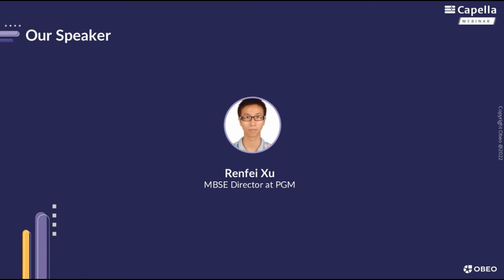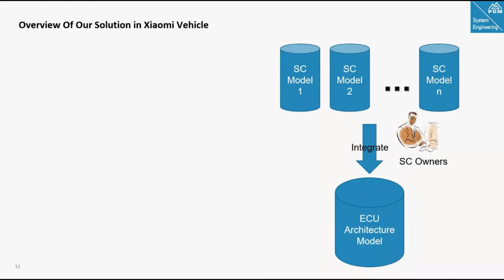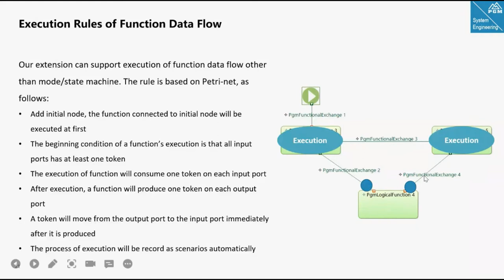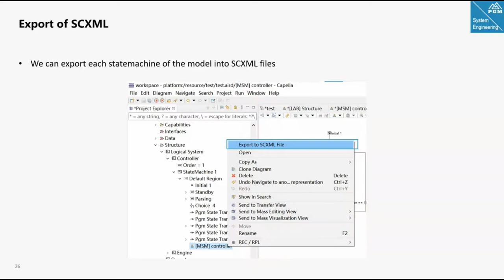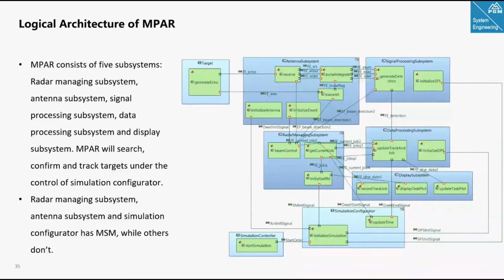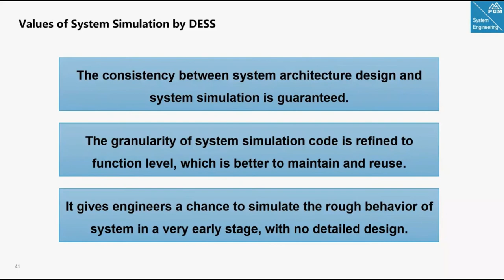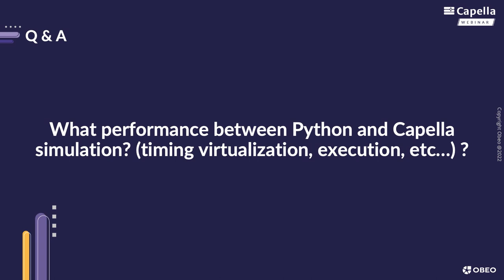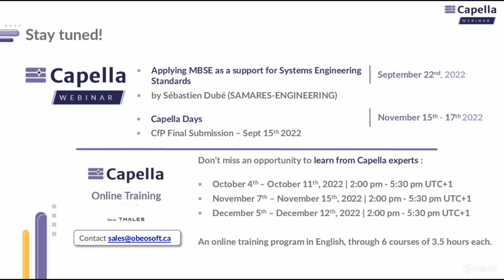Simulation with Python and MATLAB® | PGM | Capella Webinar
Presented by Renfei Xu from PGM

SA common need in system architecture design is to verify that if the architect is correct and can satisfy its requirements.

Execution of system architect model means to interact with state machines to test system’s control logic. It can verify if the logical sequences of functions and interfaces in different scenarios are desired.

However, only sequence itself is not enough to verify its consequence or output. So we need each function to do what it is supposed to do during model execution to verify its output, and that is what we called “simulation”.

This presentation introduces how to embed Python or MATLAB® codes inside functions to do “simulation” within Capella.